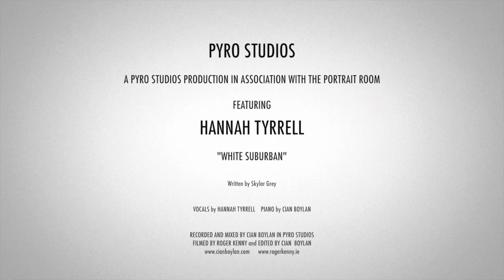WHITE SUBURBAN - HANNAH TYRRELL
"WHITE SUBURBAN"
Written by Skylar Grey
Performed by Hannah Tyrrell

Vocals HANNAH TYRRELL
Piano CIAN BOYLAN

Recorded and Mixed by Cian Boylan in Pyro Studios, Dublin

Edited by Cian Boylan